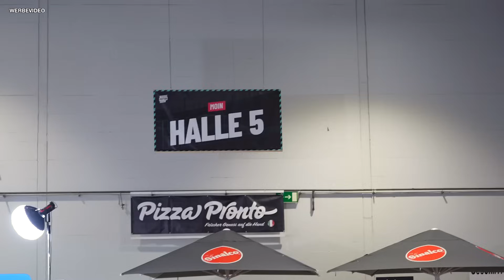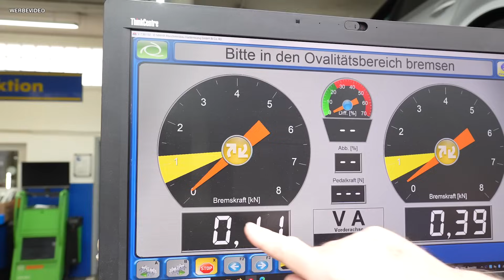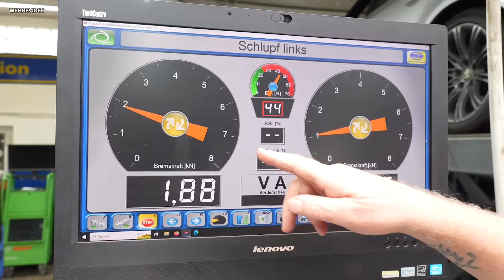Wer bremst, VIBRIERT!! Viel zu heiße Kia-Bremse! 🔥🔥 | Irre Schleifgeräusche im VW T4! 🙉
Unser neues Vario-Licht-Set und viele weitere Autodoktoren-Artikel findet ihr in unserem Shop
Ein Kia Picanto 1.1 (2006, 48 kW, 194.000 km) macht laut Besitzerin komische Geräusche beim Bremsen. Außerdem würde er ab ca. 60 km/h wohl anfangen zu vibrieren. Was ist das los?
Und: Ein VW T4 2.5 Syncro (1994, 81 kW, 282.000 km) soll vorne rechts klappern und schleifen. Und die Probefahrt zeigt.
00:00 Kia Picanto Bremse
22:48 VW T4 Schleifgeräusche
Wir sind in diesem Jahr wieder bei der Nordic Motor Show in Neumünster dabei. Die findet statt vom 3. bis zum 5. Mai in den Holstenhallen. Wenn ihr Bock habt, dann seid auch dabei.